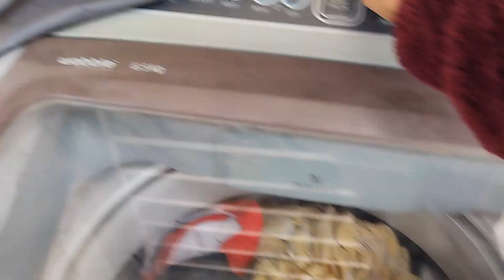Haryali tikki|| Work in progress|| khili khili dhoop || Daily routine|| life of a housewife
baby product we use for sharvil :

High chair
Baby bib
Baby weaning spoons